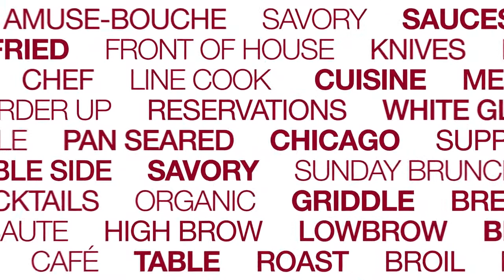Zagat - Shift Drink Drumbar's Craig Schoettler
Craig Schoettler describing Drumbar's Beverage Program to Zagat